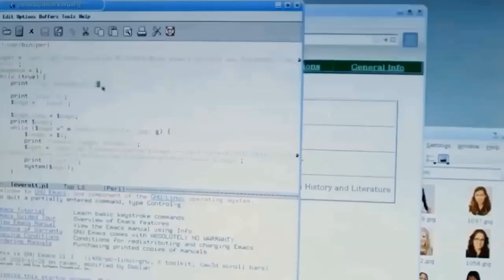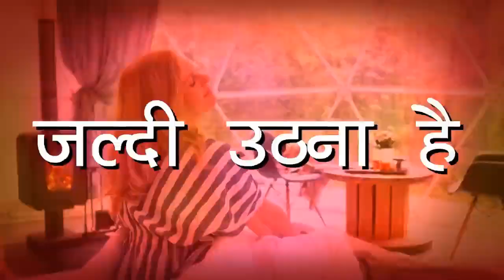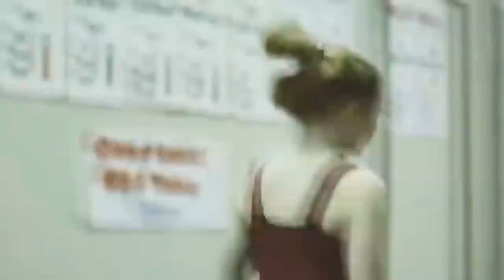Watch This Best Motivational 2023 || Best Ever Motivational video in Hindi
“अपने सपने को सच करने से पहले आपको सपने देखने होंगे।” “अगर मेरी सफल होने की परिभाषा काफी मजबूत है, तो असफलता मुझसे आगे नहीं बढ़ेगी।” “मैं एक सुंदर आदमी नहीं हूँ, लेकिन मैं अपना हाथ किसी ऐसे व्यक्ति को दे सकता हूँ जिसे मदद की ज़रूरत है, खूबसूरती चेहरे में नहीं दिल में होती है।”